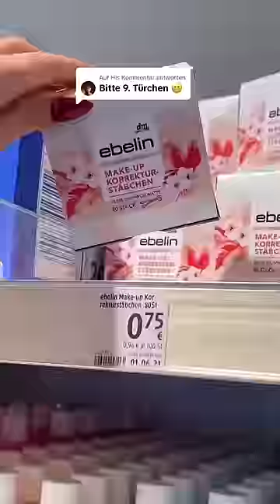Für euch alles 😌✨| memira